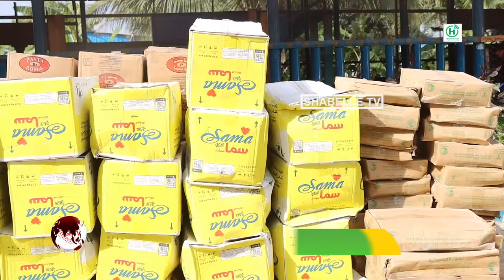Hey'adda SoDMA oo gargaar gaarsiisay xarunta barbaarinta agoonta Booliiska Soomaaliyeed.